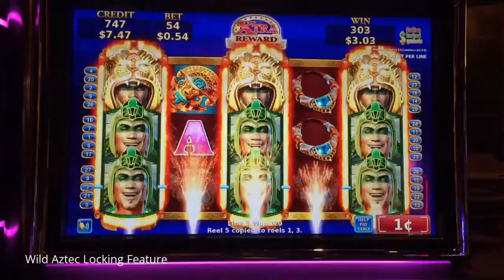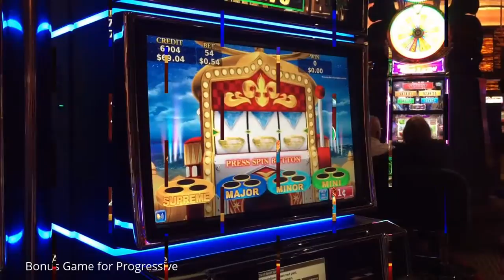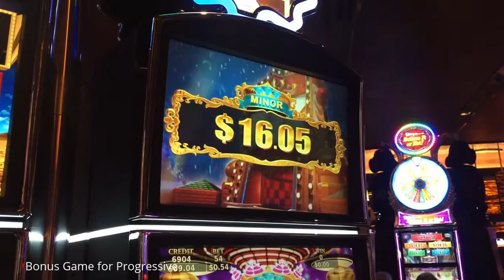Wild Aztec Slot Machine GAMEPLAY & MINOR PROGRESSIVE Part 2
WILD AZTEC Slots - Game play and Minor Progressive Winner Bonus Feature

Gambling at the M Resort Hotel and Casino in Las Vegas, NV

Recorded with an iPhone 6 Plus